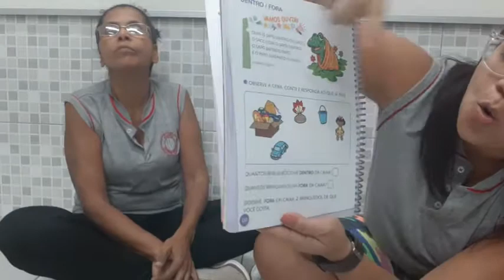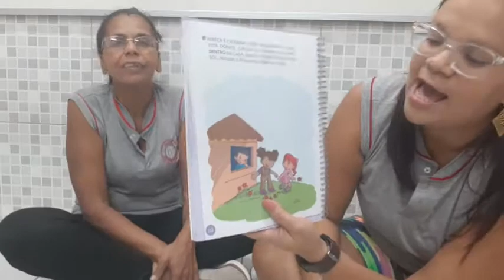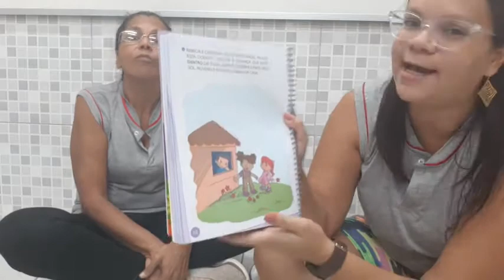IAM - PRÉ II - MATEMÁTICA (LANÇAMENTO NOÇÃO DENTRO E FORA) 15-05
Professoras: Suellen e Solange